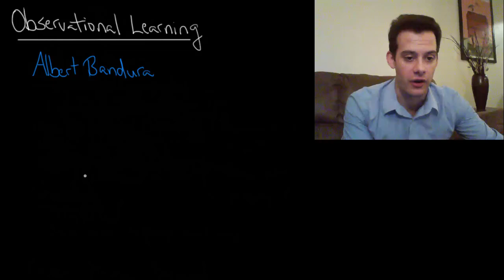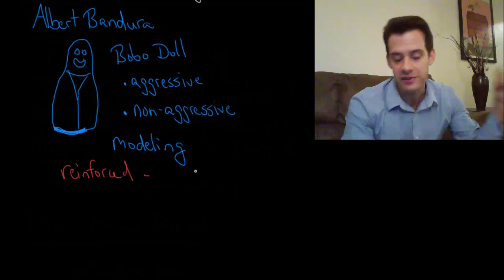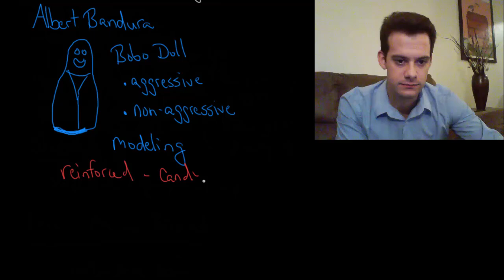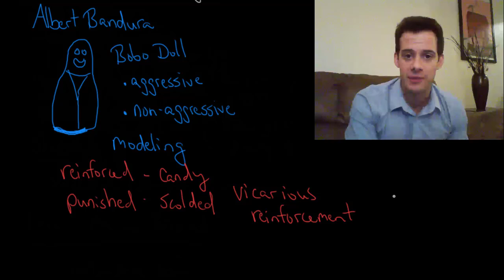Observational Learning: Bandura's Bobo Doll Study (Intro Psych Tutorial #67)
In this video I explain Albert Bandura's famous “Bobo Doll” study on observational learning and aggressive behavior. In this study, adults modeled aggressive playing behaviors with a Bobo doll which were then performed by children who had simply observed the behaviors, revealing how observation can influence behavior. In later versions of the study, Bandura also demonstrated that the children's behavior was influence by observation of the adult being rewarded or punished, which he referred to as vicarious reinforcement. Since the learning that occurs during observation isn't directly observable at the time, this implies that it involves internal cognitive processes.

Check out my psychology guide: Master Introductory Psychology, a low-cost alternative to a traditional textbook:

Enable closed-captioning or find a full transcript of this video